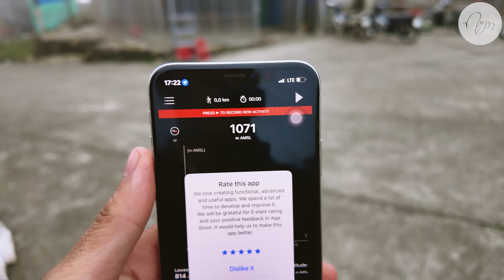Hàng loạt biệt thự nghỉ dưỡng bỏ hoang ở biên giới Việt Trung - Hành trình tuần biên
Đỉnh Mẫu Sơn khí hậu quá tuyệt nhưng cảnh sắc hoang tàn đáng sợ quá